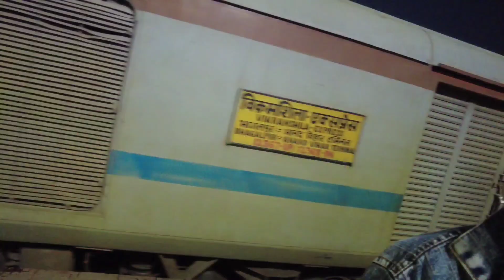Sleeper मे भी लटक के सफर कर रहे यात्री, ठूस के जा रही ट्रेन Bhagalpur to Anand vihar Train Journey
Bhagalpur to Anand vihar Train Journey || स्लीपर मे भी लटक के सफर कर रहे यात्री